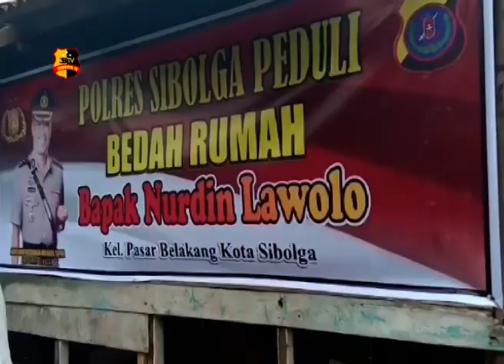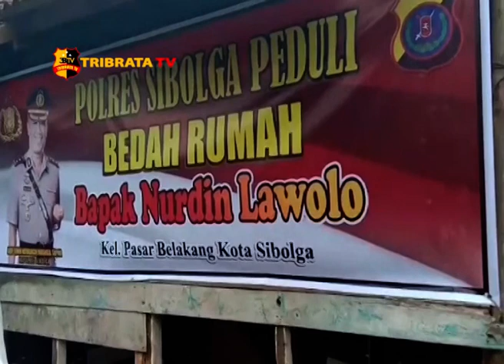POLRES SIBOLGA BEDAH RUMAH WARGA